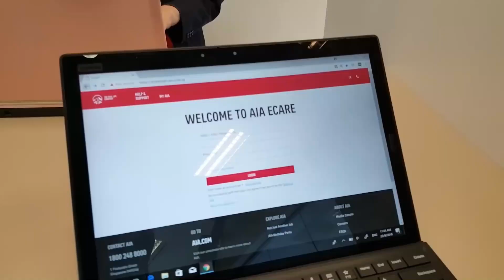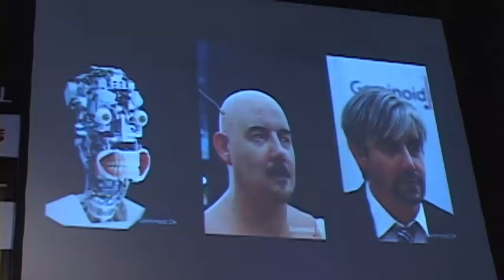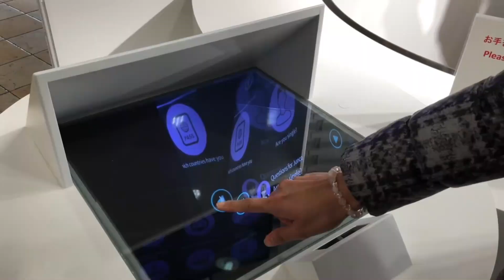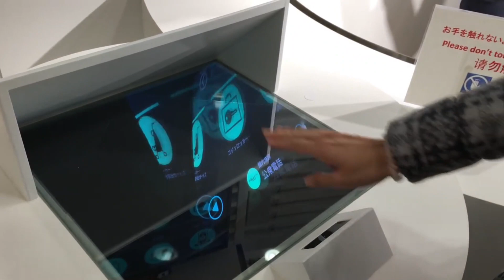The 5 New AI Robots That Will Change The World Forever!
Are you excited about the future of AI? Well, this video is for you! In this video, we'll take a look at five new AI robots that will change the world forever.

From self-driving cars to healthcare robots, these robots are poised to change the way we live and work. Watch this video to learn about the incredible new AI technologies that are changing the world!

The Tech Edge Channel is the place to go for all the Tech News, Innovations in the world of Tech, Gadgets, and Gear.
We cover everything from Elon Musk and Tesla, to New Technologies and Incredible Inventions that actually exist. You won’t believe what you find here!